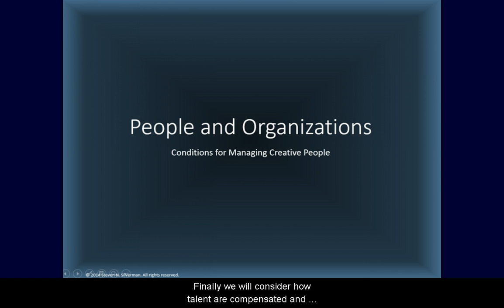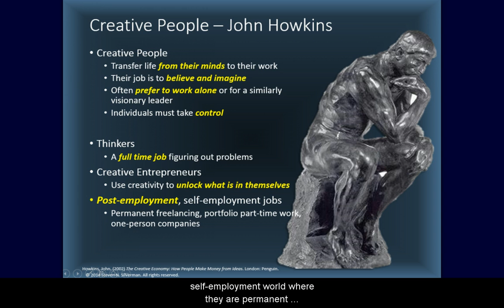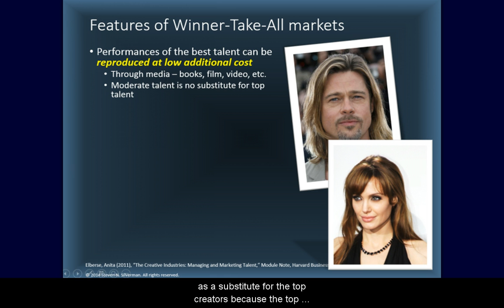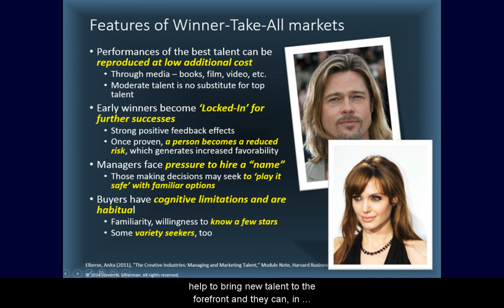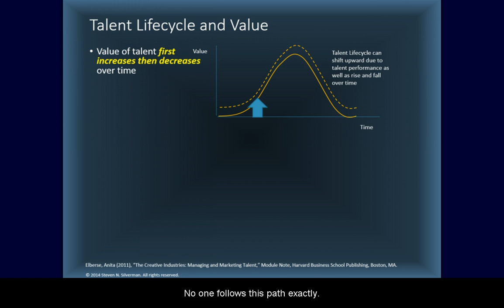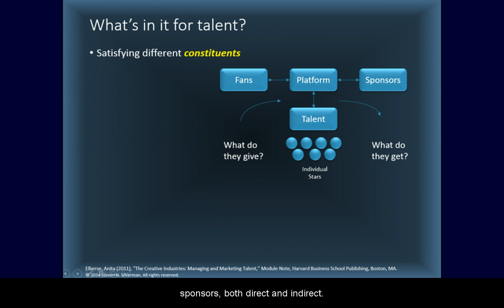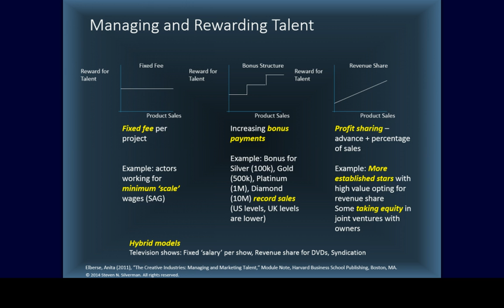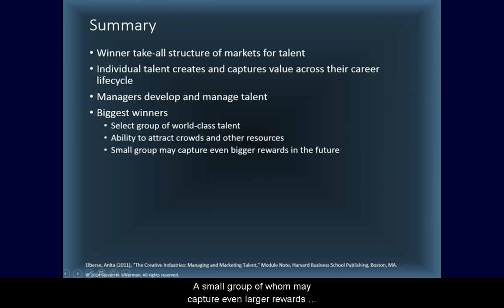Managing People and Organizations in the creative industries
creative industries, creative, creative economy,